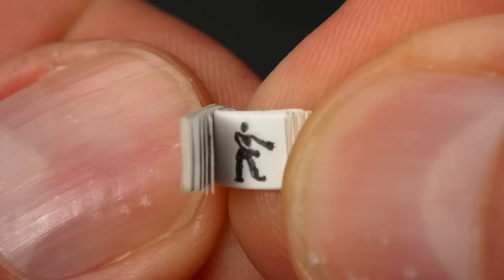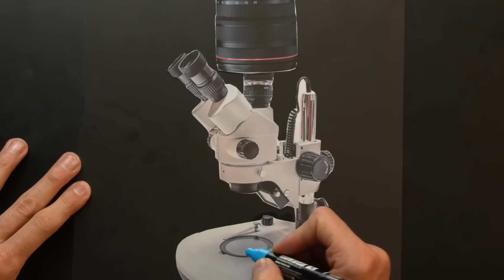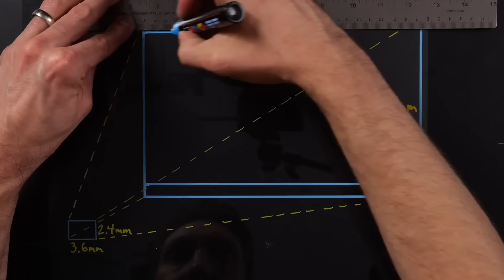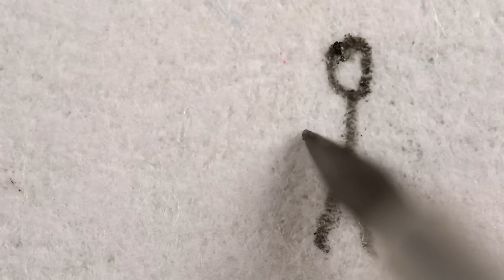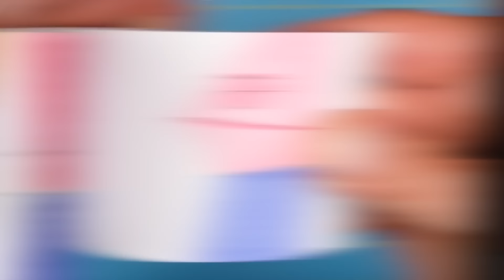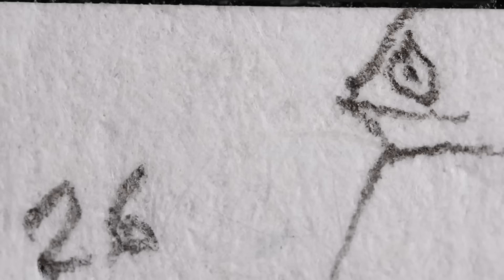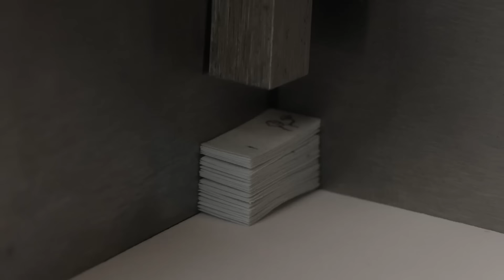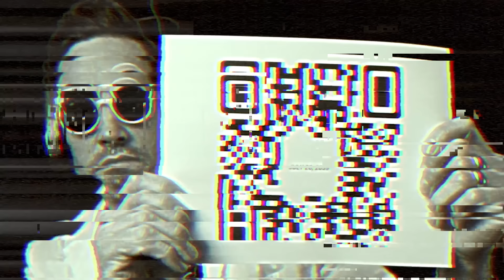Hice la Animación de Flipbook más Pequeña del Mundo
Ve a para recuperar tu privacidad en Internet HOY MISMO y descubre cómo obtener 3 meses gratis.

Lápices mecánicos que uso
Rotuladores Copic
Set básico de rotuladores Copic

Acerca de mí:
¡Bienvenido/a al canal! Además de hacer flipbooks, soy un animador de stop-motion y trabajé en las películas nominadas al Óscar ParaNorman, Los Boxtrolls, Kubo y la Búsqueda Samurai, y Sr. Link. Me enamoré de la animación cuando era niño y lo he estado haciendo desde entonces.

📬 DIRECCIÓN POSTAL:
Andymation
7202 NE Hwy 99 Ste 106-255
Vancouver, WA 98665
Estados Unidos

Traducción Oficial al español de @AndymationEs
🕹 Servicio de Doblaje: Unilingo